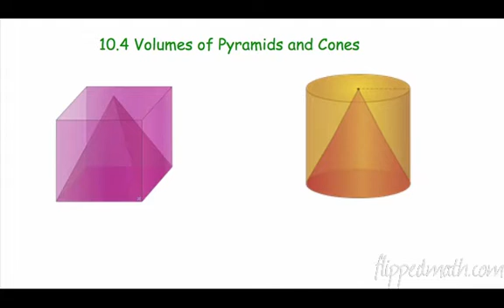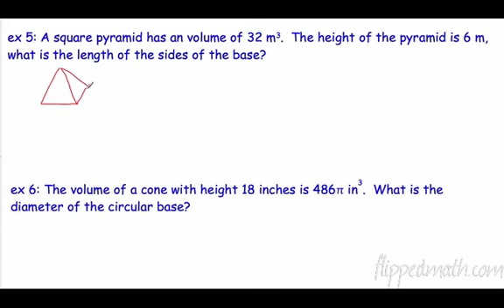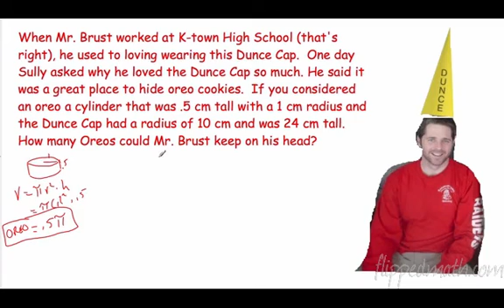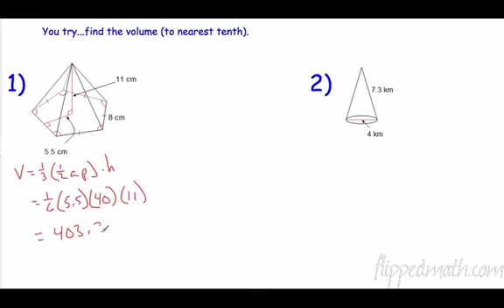Geometry – 10.4 Volume of Pyramids and Cones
For notes, practice problems, and more lessons visit the Calculus course